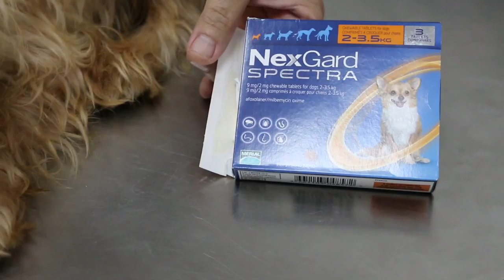De-ticking. A Cairn Terrier had ticks and bad breath. What to do? 1/2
May 17, 2018. The Cairn Terrier was lethargic. The owner stroked his long hairs and discovered engorged female ticks. How did the dog get infested with  ticks  since he was was indoors. A strong bad breath emanated from his mouth. Teeth were dropping off his inflamed gums. De-ticking was done. Dental work will be done  2 weeks later.